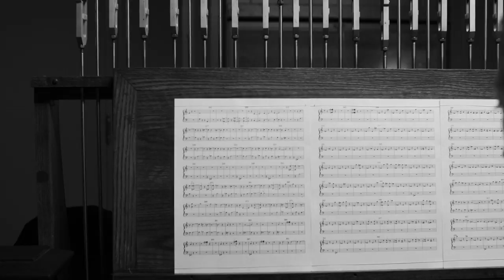Graves of Light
Short documentary on the creation of David Cieri's original composition 'Graves of Light', performed on the Carillon Bells at Yale University.